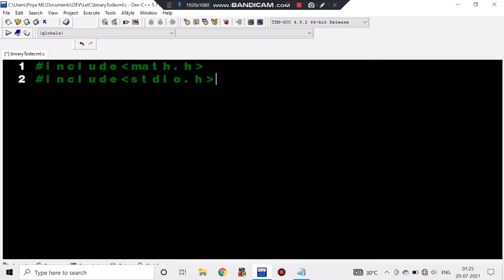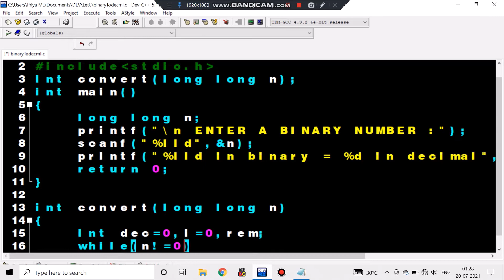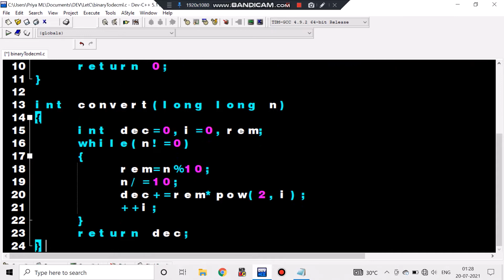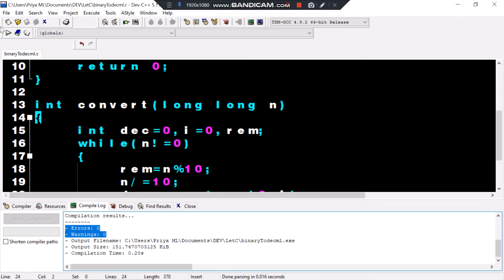CONVERSION FROM BINARY TO DECIMAL | Live program with output | Easy learning guide | LETC CODING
EXPLANATION :
                    BINARY NUMBER :
                                Binary describes a numbering scheme in which there are only two possible values for each digit: 0 and 1. The term also refers to any digital encoding/decoding system in which there are exactly two possible states.
                    DECIMAL NUMBER :
                               Decimals are a shorthand way to write fractions and mixed numbers with denominators that are powers of 10 , like 10,100,1000,10000, etc